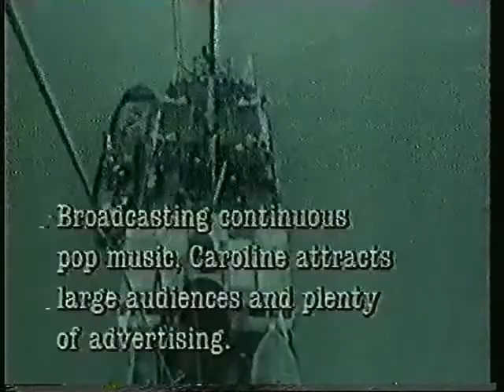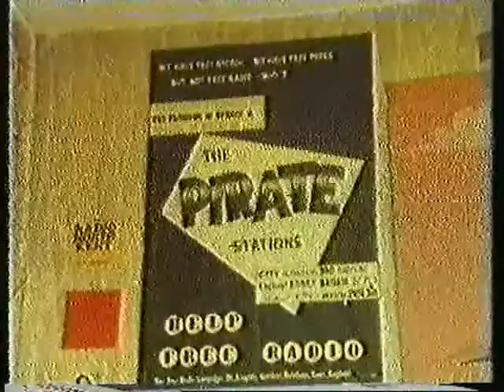Revisit the days of Pirate Radio